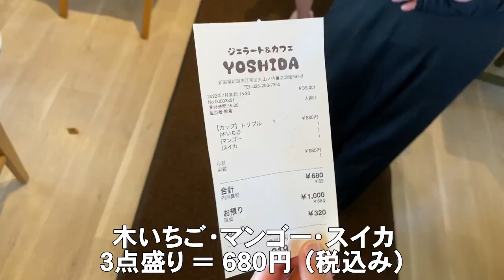新潟市で行列のジェラート店に行ってみた【ジェラート&カフェ YOSHIDA】新潟市江南区丸山ノ内善之丞組391 3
【ジェラート&カフェ YOSHIDA】
新潟市江南区丸山ノ内善之丞組391-3
営業時間 10:30～19:00
定休日 なし